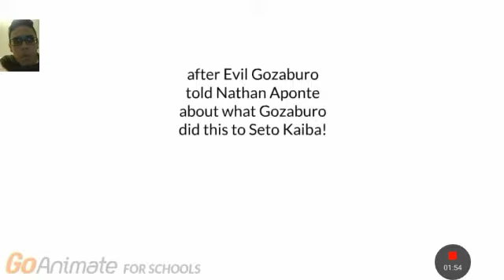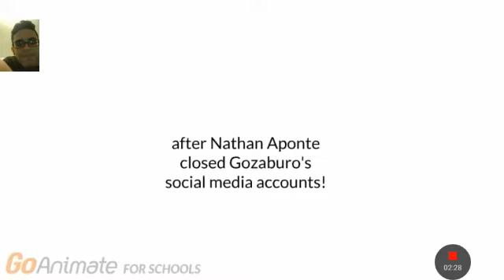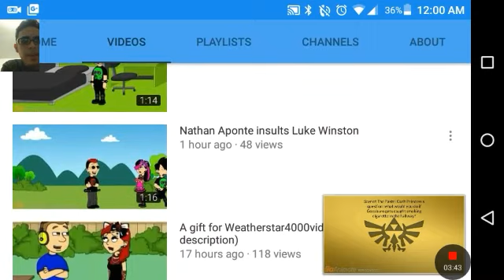Nathan Reacts: 2 Videos Made By Scarlet The Pastel Goth Princess